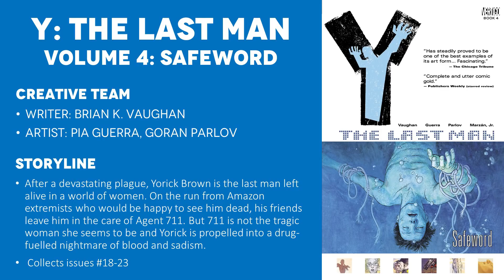Y: The Last Man - Volume 4 - Safeword (2004) - Comic Story & Review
Full Comic Story and Review/Recap for the critically acclaimed comic, Y: The Last Man - Volume 4: Safeword (issues #11-17) initially released in trade paperback in 2004.

Safeword. On the run from Amazon extremists who would be happy to see him dead, his friends leave him in the care of Agent 711. But 711 is not the tragic woman she seems to be and Yorick is propelled into a drug-fuelled nightmare of blood and sadism.

Widow's Pass. A pit stop in Arizona finds our trio confronted with an anti-American (and heavily-armed) militia made up of female survivors who believe that the U.S. government is responsible for the death of all men.

CREATIVE TEAM
Writer: Brian K. Vaughan
Artist: Pia Guerra, Goran Parlov
Inker: José Marzán Jr.
Colors: Zylonol
Letterer: Clem Robins
Covers: Aron Wiesenfeld, Massimo Carnevale

=== TIMESTAMPS ===
Intro 0:00
Issue 18 - Safe Word (1 of 3) at 1:32
Issue 19 - Safe Word (2 of 3) at 8:32
Issue 20 - Safe Word (3 of 3) at 15:35
Issue 21 - Widow's Pass (1 of 3) at 23:48
Issue 22 - Widow's Pass (2 of 3) at 32:23
Issue 23 - Widow's Pass (3 of 3) at 40:29
Final Thoughts at 48:12